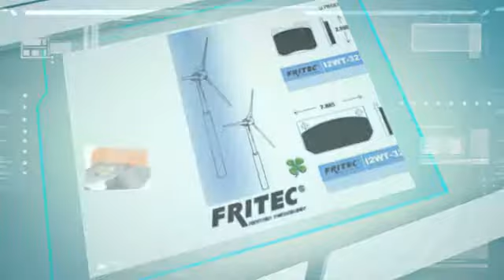Fritec Seramik Fren Balataları